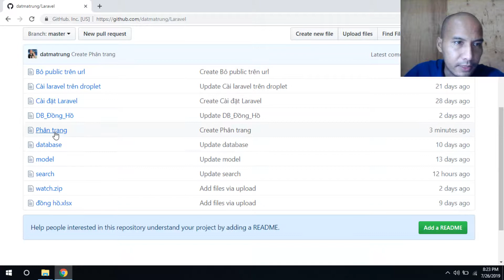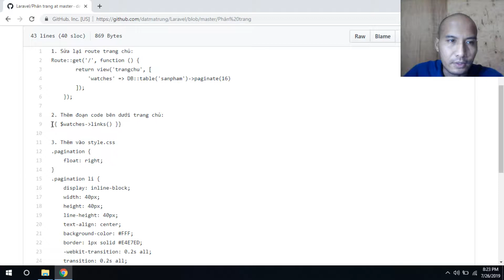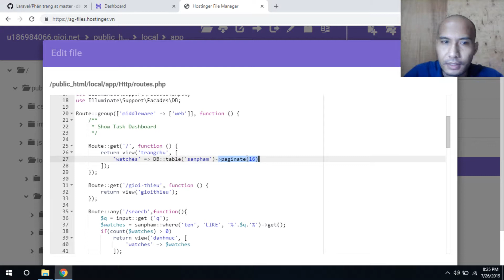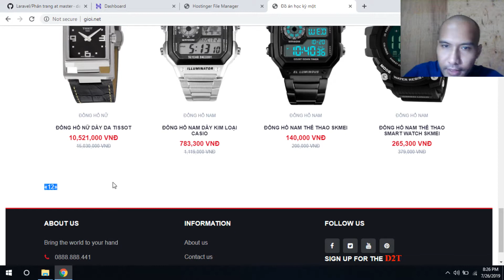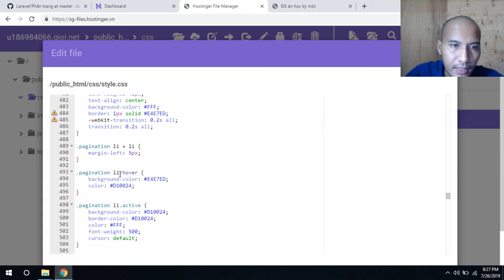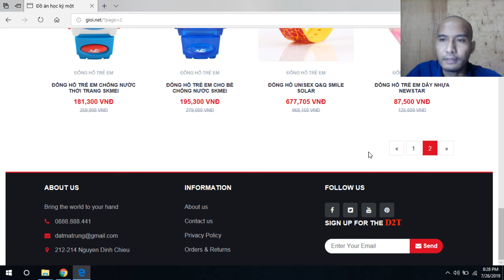Thêm tính năng phân trang trong Laravel | Tủ Sách Vàng